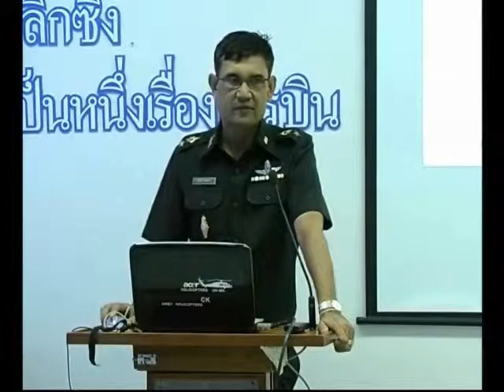speaking1 4 1